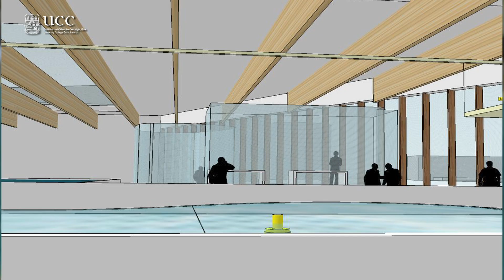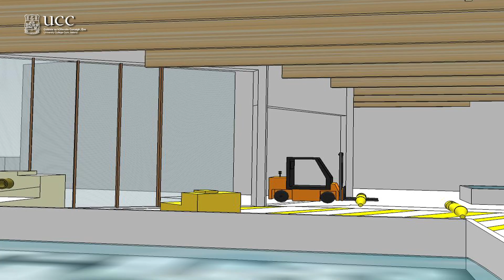Dr. Val Cummins - IMERC National Marine and Energy Centre for Cork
Dr Val Cummins, Director of the Irish Maritime and Energy Resource and Cluster (IMERC), Ringaskiddy has been awarded an Eisenhower Fellowship to investigate how the Americans manage their renewable energy and coastal development. The Eisenhower Fellowships are targeted at young leaders internationally and the board comprises (among others) Colin Powell (with whom Dr Cummins will meet), George Bush and Madeleine Albright.
Dr Cummins works on behalf of a tripartite alliance of UCC, the Irish Naval Service and the Cork Institute of Technology.  Her role is to promote Ireland's marine profile by marrying the best of academic research to commercial development in the context of sustainable development of our coastal communities. She will visit the US for a period of seven weeks, meeting the leading scientists, politicians, business people and academics in a tailor-made programme for her.  In the video she outlines the plans to develop the UCC National Beaufort Centre which it is expected will be the world's most significant marine and energy resource centre.  It is funded by the PRTLI 5 programme of the HEA, the Department of Communications, Energy and Natural Resources, Bord Gáis and private funding from the Lewis Glucksman Foundation.